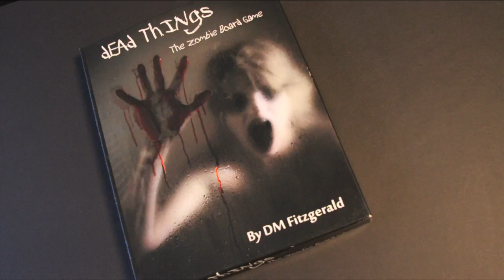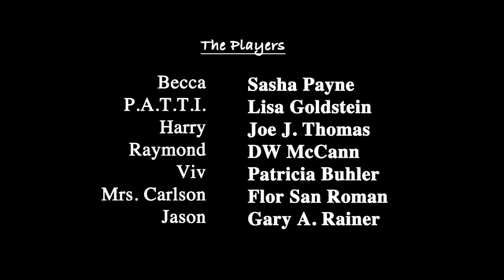DEAD THINGS: A Trip to the Mall -- Part One (Episode 6)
Becca has more than a stain on her uniform to contend with as she takes her clothes to the dry cleaners at the mall.

   •   DeadThingsGame.com

Based on the Zombie Board Game  (created by D M Fitzgerald)
       DeadThingsGame.com

Written By:  D M Fitzgerald
Produced By:  Gary A. Rainer

Becca:  Sasha Payne
P.A.T.T.I.:  Lisa Goldstein
Harry:  Joe J. Thomas
Raymond:  DW McCann
Viv:  Patricia Buhler
Mrs. Carlson:  Flor San Roman
Jason:  Gary A. Rainer